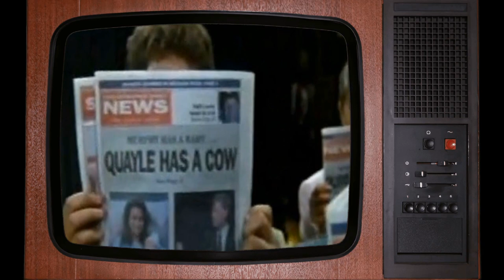Shocking Facts You Dont Want To Know About Murphy Brown TV Series